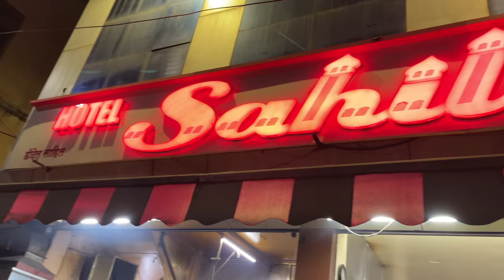Soft & Flaky Layered Paratha | Kerala Parotta | Indian Street Food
Here's the kerala style parrotta making at Pune's famous Sahil Hotel located in camp area.